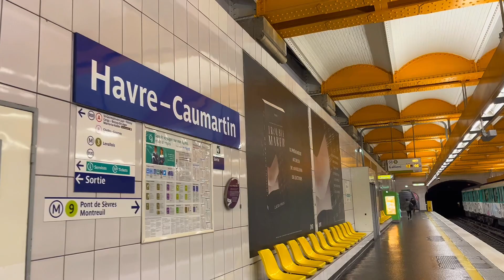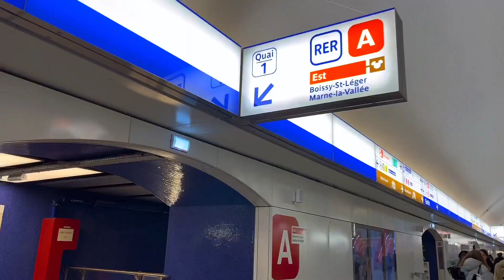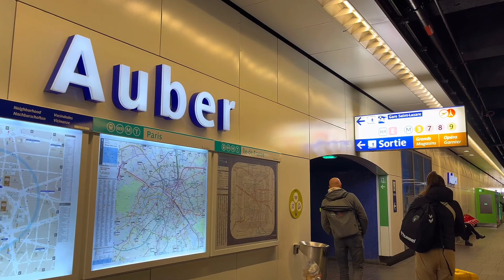Havre-Caumartin (Paris Metro Line 3) Connecting To Auber (RERA)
Correspondance Paris Metro Line 3 Havre-Caumartin station to Auber RER A.